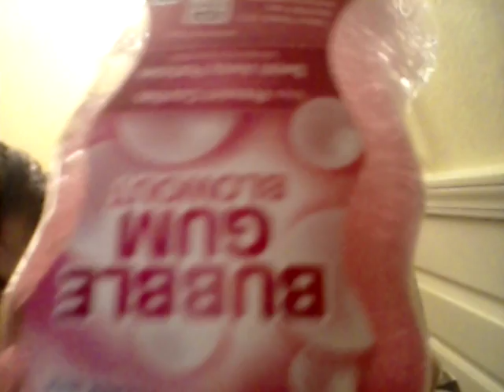Challenge 1😭😭😭😭😭😭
Minecraft